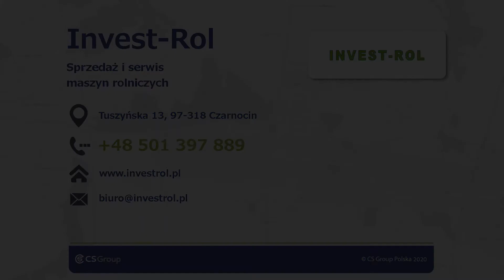Maszyny rolnicze Czarnocin Invest-Rol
Firma Invest-Rol powstała w 2002 roku. Siedziba znajduje się w Czarnocinie, w województwie łódzkim. Właścicielem jest Piotr Maślanka.

Sprzedajemy maszyny rolnicze. W asortymencie mamy ciągniki polowe, sadownicze i miniciągniki. Nasza oferta zawiera kombajny zbożowe, opryskiwacze i agregaty rolnicze. Sprzedajemy brony, glebogryzarki, pługi, mieszalniki oraz siewniki i rozsiewacze. U nas znajdziesz również deszczownie, a także ładowarki przegubowe i teleskopowe.

Ponadto prowadzimy serwis maszyn rolniczych. Naprawiamy silniki, skrzynie biegów, układy zasilania itp. Zapewniamy serwis gwarancyjny i pogwarancyjny.